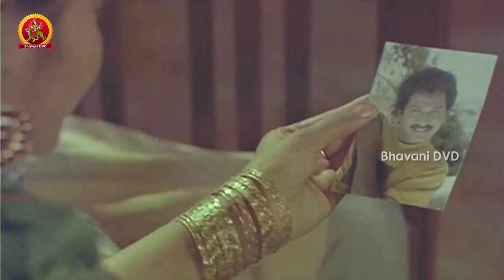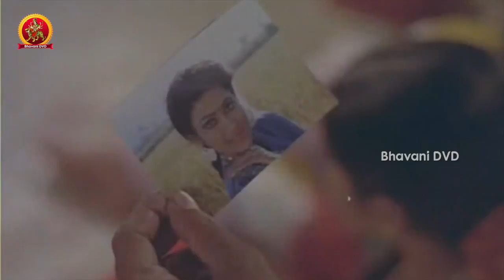Iddaru Pellala Muddula Police Full Movie Part 10 || Rajendraprasad, Divyavani, Poojitha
Watch Iddaru Pellala Muddula Police Full Movie Parts.

Starring Rajendraprasad, Divyavani, Poojitha, Anusha, Mallikharjunarao, Srilakshmi, Y. Vijaya, Suthi Velu, Potti Prasad.

Directed by : Narasimha Rao Relangi
Produced by : K. Venkateswara Rao